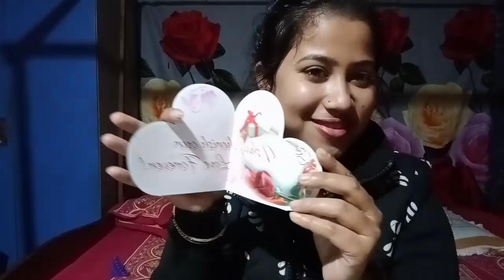দূৰৈত থাকিও তেওঁ মোক অলপো অনুভৱ হব দিয়া নাই।।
Valentines dayৰ special- Valentine's dayr gift আকৌ পালো।।happy mood।।hubby give me

আগৰ কিছু‌ ভিডিঅ' লিংক

মাৰ্চী তই আমাক এৰি কিয় গুছি গ'লি। তাইৰ লগত কটোৱা কলেজৰ কিছু অন্তৰঙ্গ মূহুৰ্ত। শেষ হৈ গ'ল মাৰ্চী

Sunday Vlog-চুলিত হেনা লগালো। Chocolate dayt মায়ে দিলে Choclate gift/প্লাষ্টিক ফুল কেনেকৈ ধুব লাগে

Mur Ghoror parlour khont vontir acting dekhi apuni hahi hahi moribo/thnda jodiu nijok olp jotno lolu